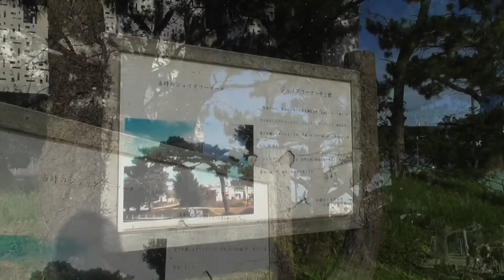鯊 「わさび」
沖縄市の居酒屋さんです。